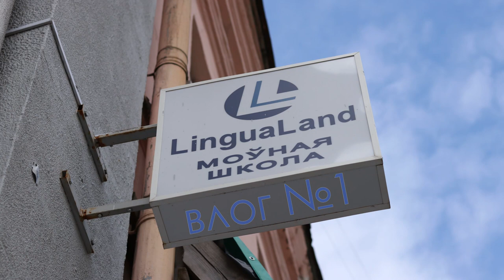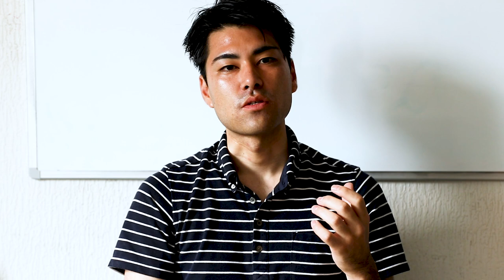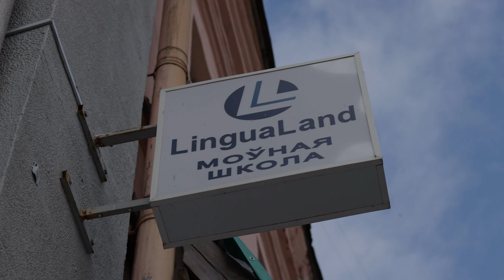влог ЛЛ №1: Японец Кен, Запаветы Ільіча, Шлях да Офісу